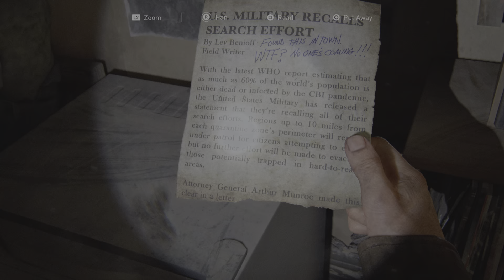The Last of Us Part I Part 13 PS5 Remake